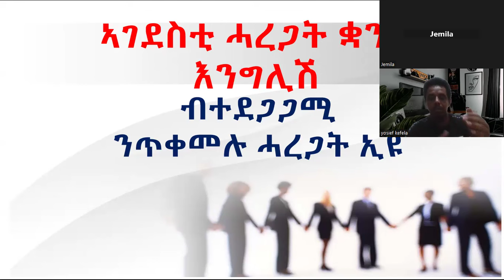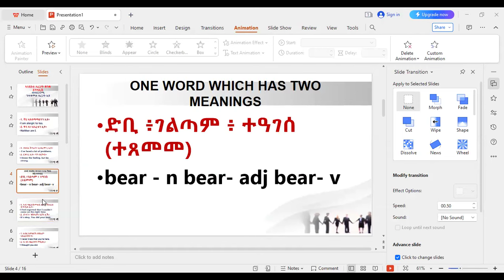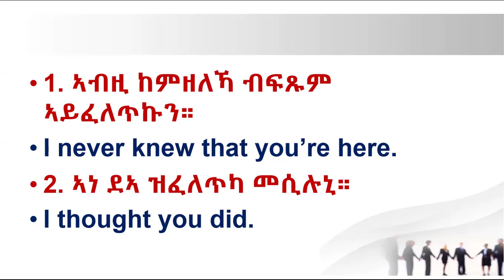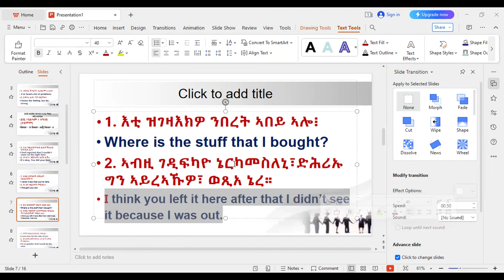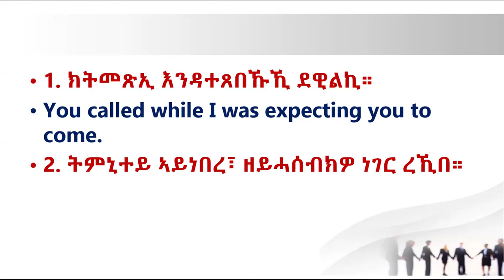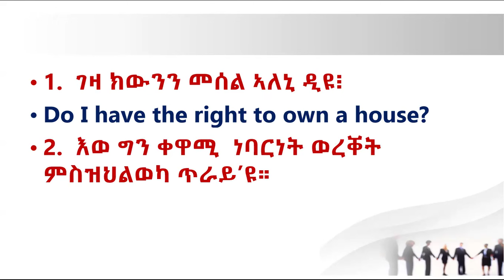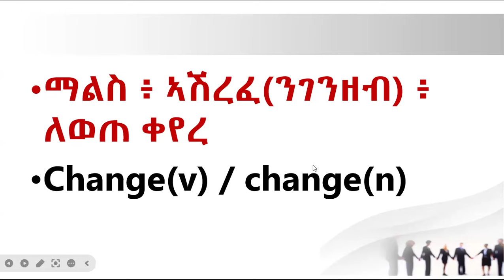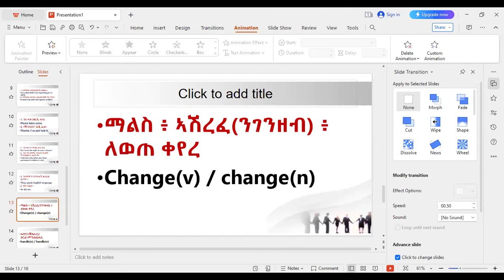ኣገደስቲ ሓረጋት ቋንቋ እንግሊሽ- ብፍላይ ኣብ ዝርርብ ንጥቀመሎም ካብ ተማሃሮ ዝቕረቡ ሕቶታት ኢዮም